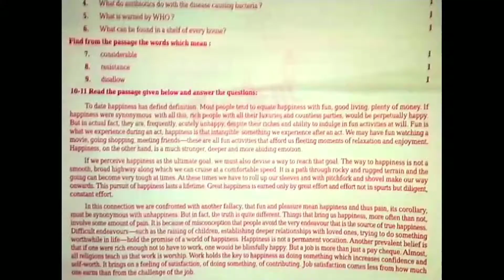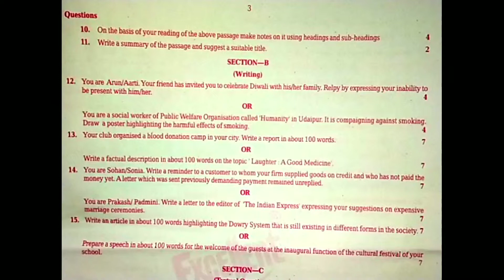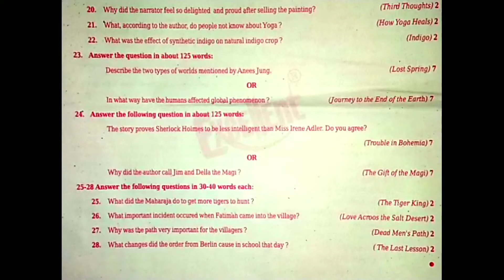12th class english paper ,12th english ka paper